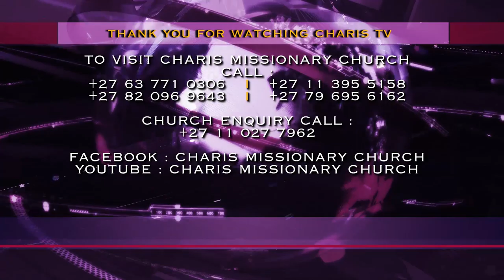MINISTERS MATERIAL: HOW TO BE A GOOD LEADER ll Prophet Andries Semono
“Do not put your shoes where you are not supposed to put them. Pastors, there is no man that can be something before God without putting their life in order; what are you going to teach people in the church? Even if you sin in the corner, God is watching you, one day, your death is coming where you must go and explain yourself before the One who created you.

Go and do things right and God will Bless you. What is the point of having a big church while you are going to hell? No one in the ministry is too early or to late.” – Prophet Andries Semono